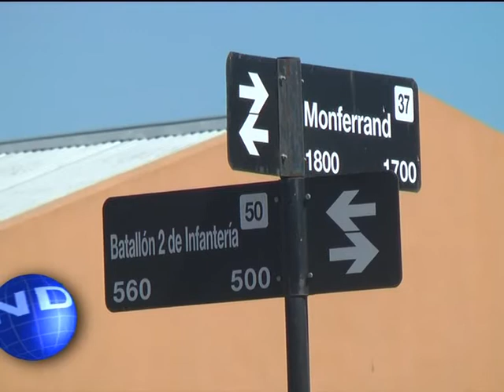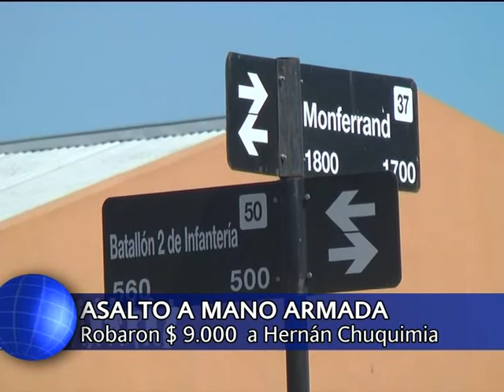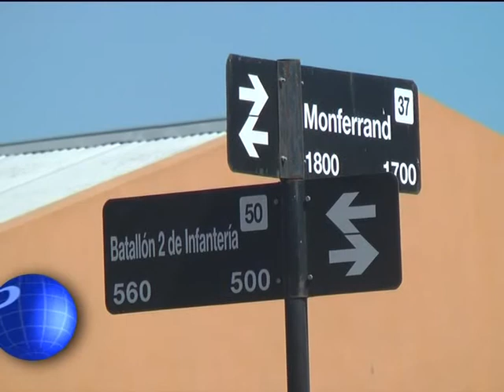CANAL 12 T.LAUQUEN - SERGIO CICCARELLI Robo a mano armada